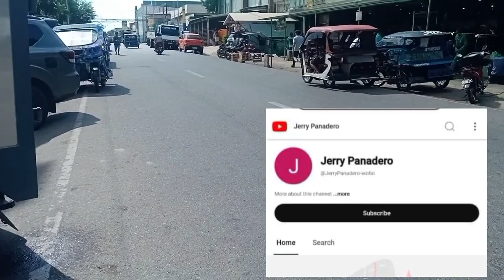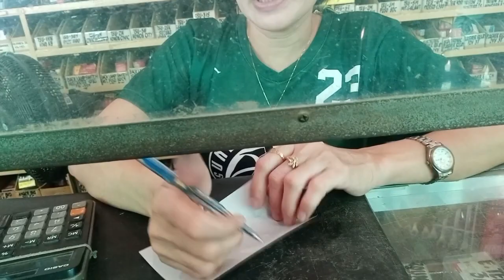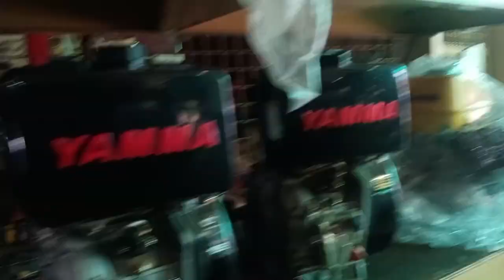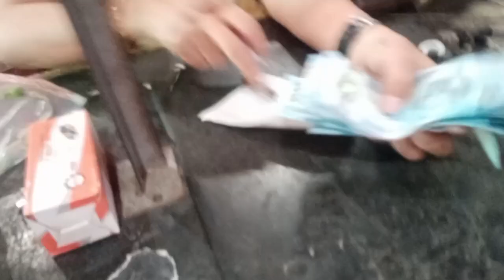BAGONG MAKINA LOW SPEED 12HP MALAKAS AT MATIBAY! PAANO E SET UP SA BANGKA?